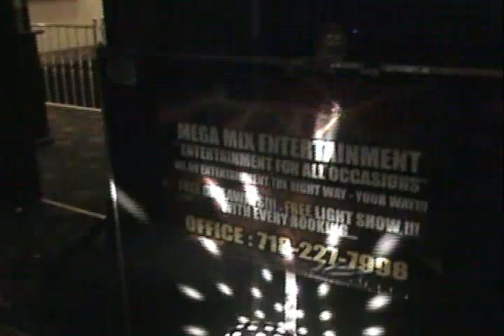PARTY TIME WITH MR. MEGA MIX ENTERTAINMENT DJ DREW & DJ JOHN THANK YOU GOOD JOB JOHN